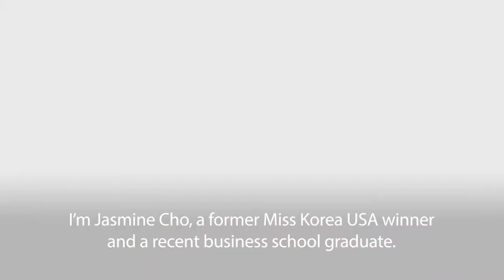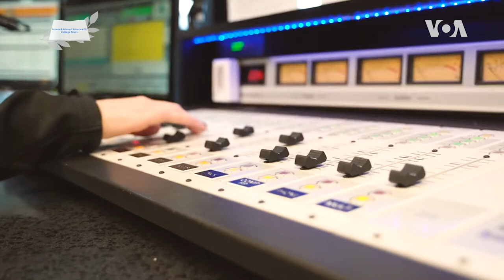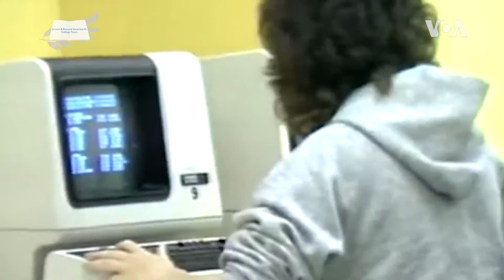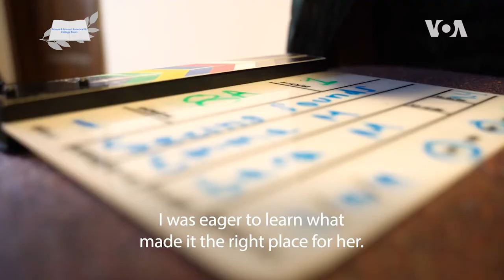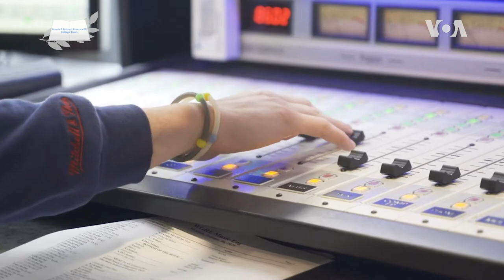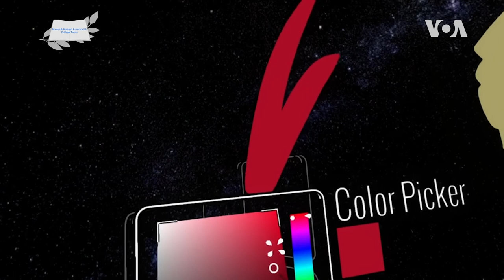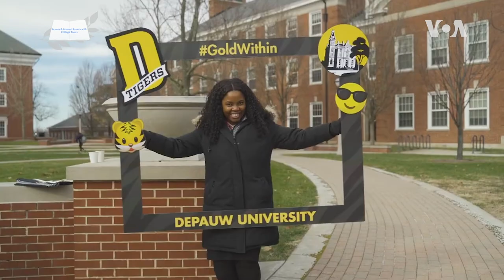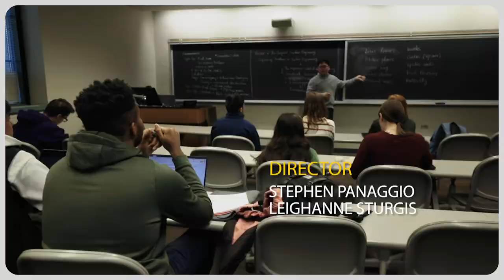[College Tours] DePauw University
In this episode we will explore DePauw University.

Located in the small midwestern city of Greencastle, Indiana, total enrollment at the university is just over 2,000 students.

In 2020 U.S. News and World Report ranked DePauw 46th in the nation among liberal arts colleges.

The university’s mission is to “develop leaders the world needs through an uncommon commitment to the liberal arts.”

DePauw is considered a test optional school, as it no longer requires first year students to submit their SAT or ACT tests scores with their application.

Notably DePauw is the first university to offer a unique guarantee - called “The Gold Commitment,” DePauw guarantees that its liberal arts education will lead to postgraduate engagement.

If not, DePauw will provide an entry-level professional opportunity or additional primary term tuition-free. Get ready to discover DePauw University!